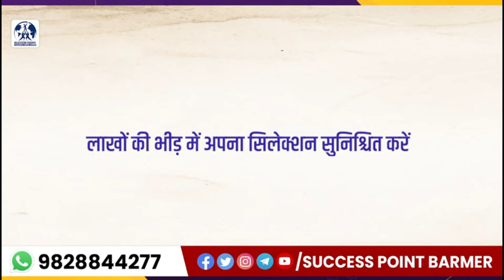भाजपा की ग्रामीण मण्डल की बैठक व स्नेह मिलन कार्यक्रम आयोजित, विधानसभा चुनाव 2023 को लेकर हुआ मंथन